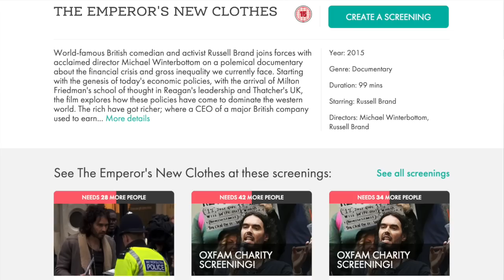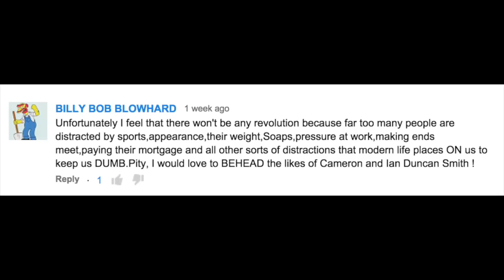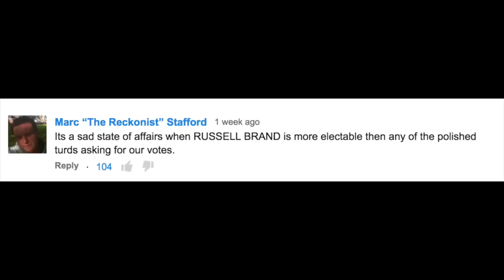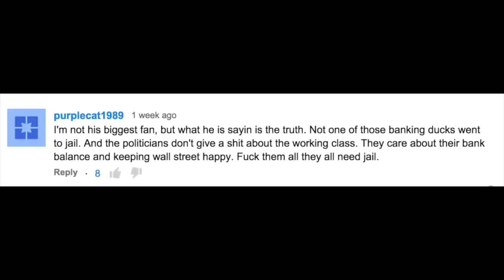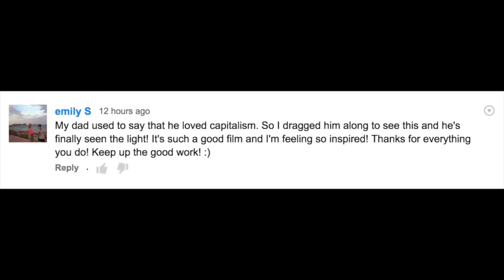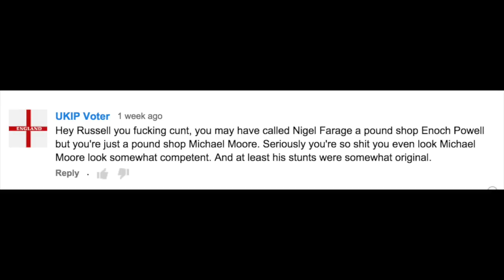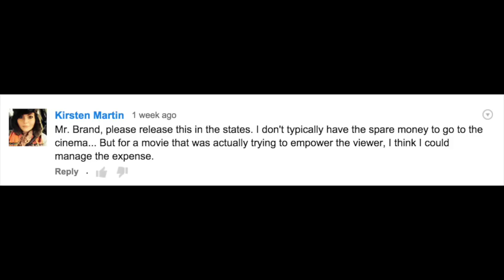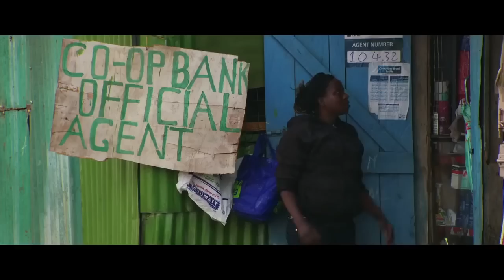Emperor's New Clothes - Can Things Change? Russell Brand The Trews (E304)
In this episode of The Trews I discuss the need for change which is the theme of mine and Michael Winterbottom's film The Emperor's New Clothes.